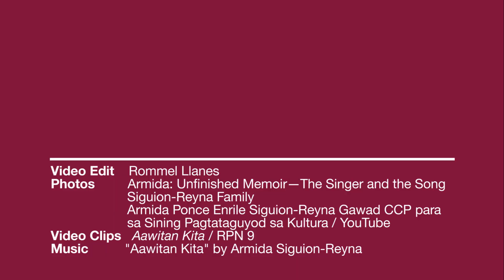Remembering Tita Midz, Armida Siguion-Reyna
Armida Siguion-Reyna was not only an artist and producer. Here's what she did for local show business.

Video Edit: Rommel Llanes
Photos: Armida: Unfinished Memoirs—The Singer and the Song, Siguion-Reyna Family.
Videos: Aawitan Kita / RPN 9
Music: "Aawitan Kita" melody by Leopoldo Silos, lyrics by Levi Celerio and sung by Armida Siguion-Reyna